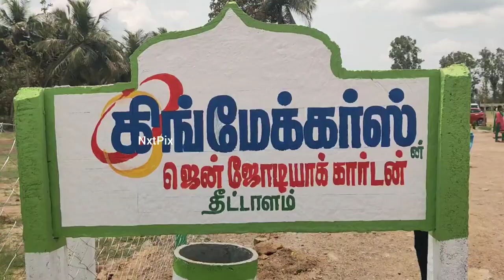Kingmakers Properties || Investment & Enjoyment Concept || Zen Zodiac Garden || விற்பனை துவக்க விழா